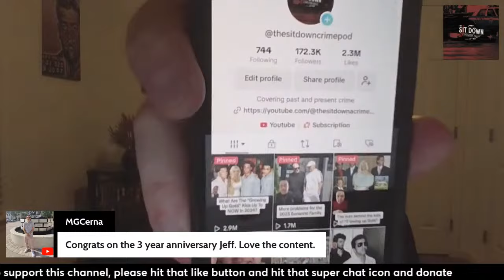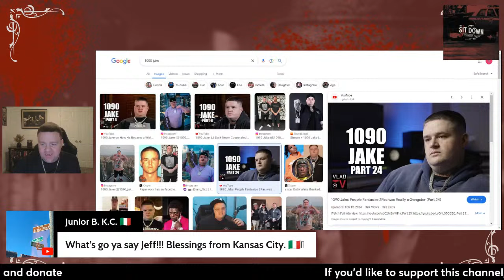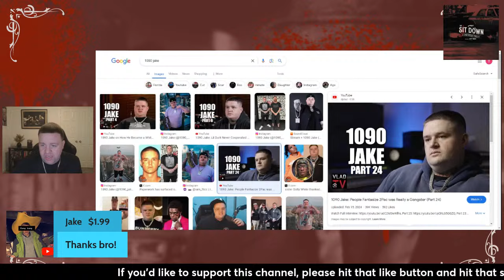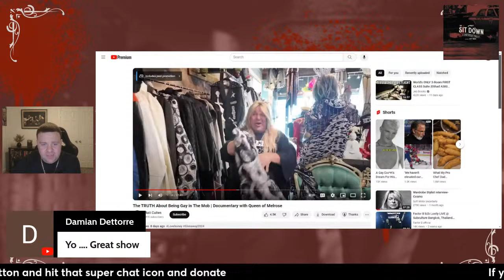Sammy Gravano: "Joey Merlino Isn't Me, That's For Sure!"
Like cigars?